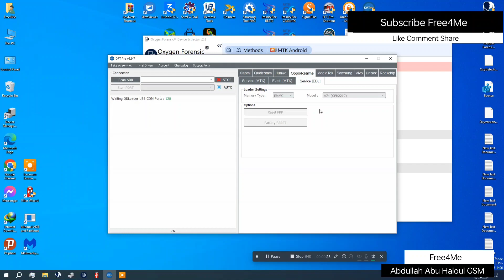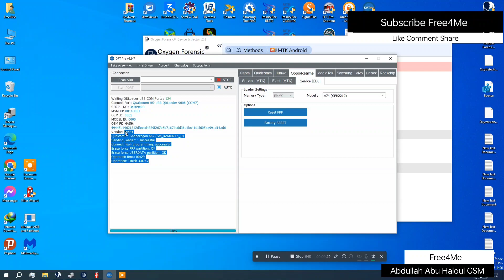OPPO A74 CPH2219 Qualcomm CPU Factory Reset + Reset Frp By DFT Pro